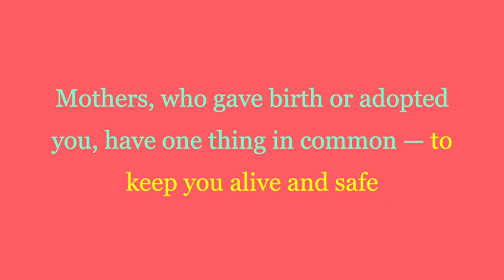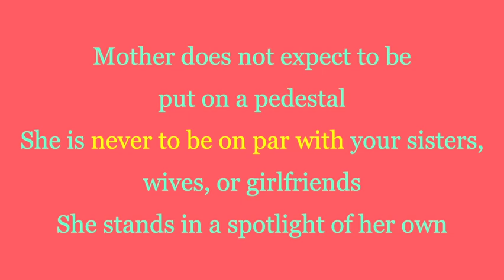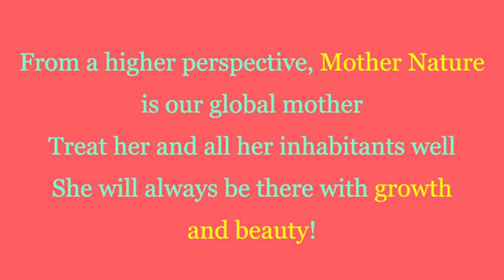Honor Mother on Mother's Day!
This video is to honor mothers throughout the world for their role in the families and humanity.